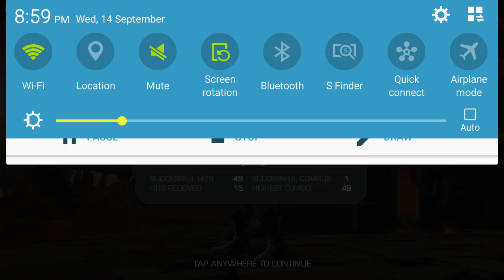September 14, 2016